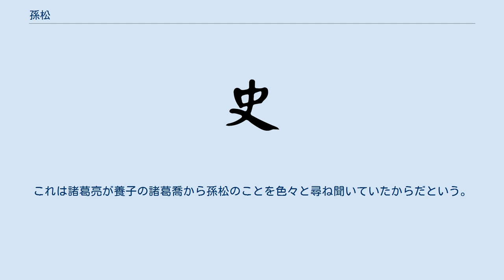孫松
孫 松（そん しょう、? - 231年）は、中国後漢末期から三国時代にかけての呉の武将。
字は子喬。
父は孫翊。
伯父は孫権。
 人との交わりを大切にし、施しを好み財貨を惜しみなく人々に分け与えた。
射声校尉・都郷侯の地位にあった。
 巴丘の軍の司令官であった時、何度か陸遜に自分の行動の正否を尋ねている。
 黄龍元年（229年）、宗族の中でも特に孫権に可愛がられていた孫松は、それをいいことに兵の訓練を怠ったため、陸遜は担当の役人を髠刑（頭髪を剃る刑）に処した。
また、陸遜が孫松を面責すると、孫松は不平な顔をした。
陸遜が「君は私の見識の狭さも意に介さず、自らの行いの正否を尋ねるためによく訪れるので、私は言葉を尽くしているのだ。なのにどうして君はそのような顔をするのか」と尋ねると、孫松は笑いながら「ただこのようなことをしでかした自分に腹を立てているだけです。どうしてあなたを怨むのでしょうか」と述べたという。
 黄龍3年（231年）に亡くなった。
 諸葛亮は兄の諸葛瑾に送った手紙で「呉国から厚遇を受けたこともあり、若い方々には親しい感情を持っていました。中でも子喬どのは立派な人物であり、その逝去に対し心を痛めております。かつて子喬どのから頂いた贈り物を見ると、感極まって涙を留めえません」と孫松の死を悼んでいる。
これは諸葛亮が養子の諸葛喬から孫松のことを色々と尋ね聞いていたからだという。
 ^ 『呉録』